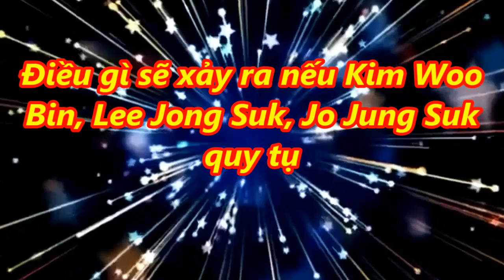Điều gì sẽ xảy ra nếu Kim Woo Bin, Lee Jong Suk, Jo Jung Suk quy tụ!??? - [Tin Việt 24h]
Điều gì sẽ xảy ra nếu Kim Woo Bin, Lee Jong Suk, Jo Jung Suk quy tụ!???